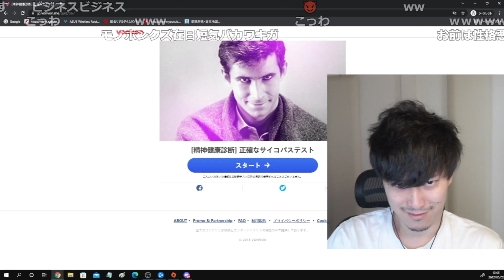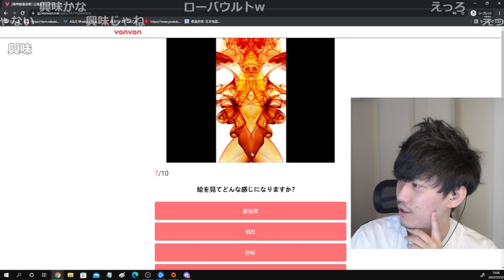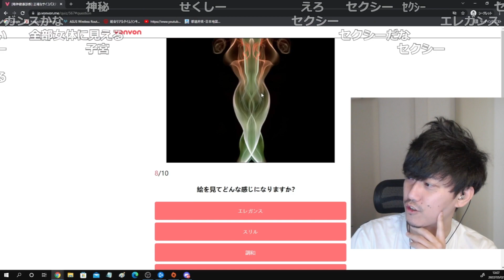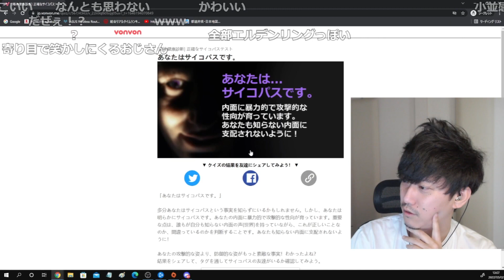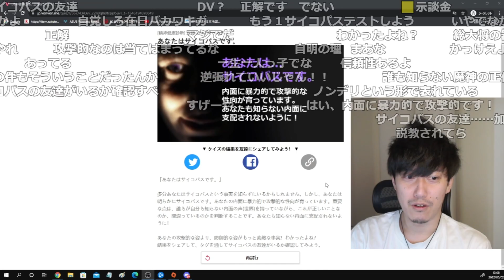サイコパステストに本気で回答するもしっかりと結果を残す布団ちゃん【2022/3/2】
【元動画】クズ雑談